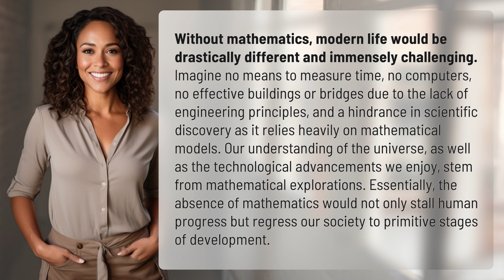What will happen if mathematics does not exist?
The Impact of a World Without Mathematics 👉 Math-less Society 👉 Explore the consequences of a world without mathematics, from limited scientific discovery to hindered technological advancements and societal regression.

Laura S. Harris (2024, April 21.) What will happen if mathematics does not exist?
    🌐 AskAbout.video